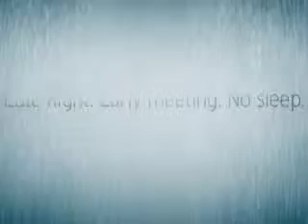Robin Meade Expressed #36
Robin Meade gives insight on stories from Morning Express, behind-the-scenes at Headline News, and responds to viewer e-mails.